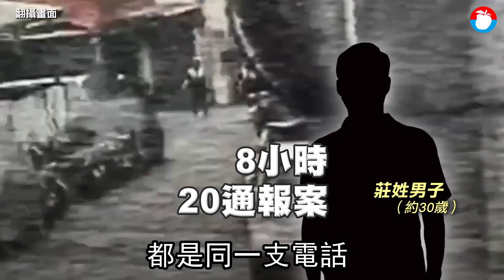不滿騎車用手機被開單 機車男8小時謊報20案惡整警方 | 台灣 蘋果新聞網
家住新北市板橋區1名男子，日前因騎機車使用手機被警開罰單，為此心生不滿，昨天（5日）中午開始到晚間8時許，陸續播打近20通110，謊報相同地點有車輛違停及發生車禍，讓值勤的巡邏警網疲於奔命，並造成該地點附近許多住戶的困擾，期間警方多次電話勸導該男子不要謊報但並無效果，警方已彙整相關謊報資料，將通知男子到案說明並開罰。